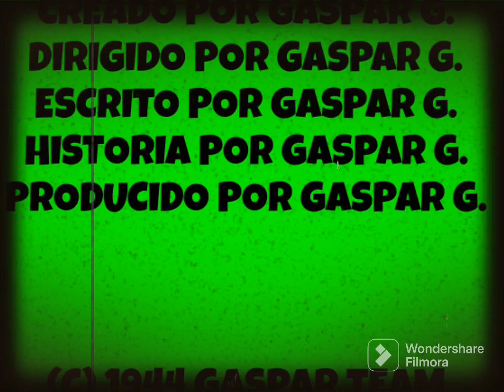GASPAR EL VAMPIRO LA PELICULA 4 (1944)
LA 5 SE ESTRENARA MAÑANA